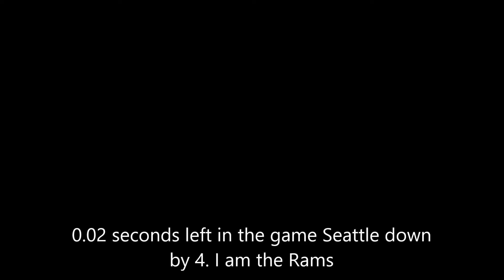Madden hates me